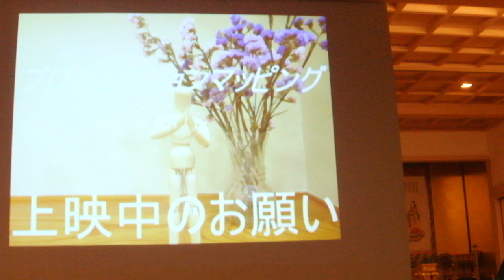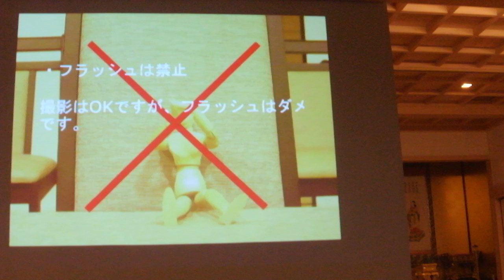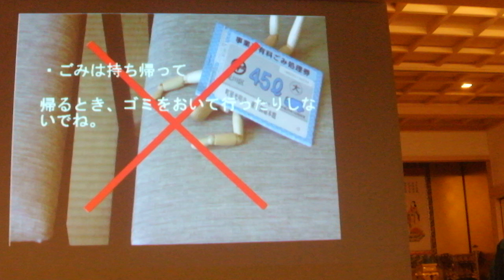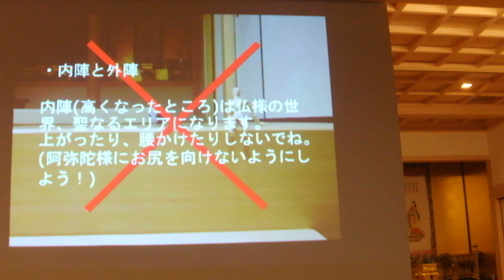DSCF5065町屋光明寺 プロジェクションマッピング 法要20181027ロボット